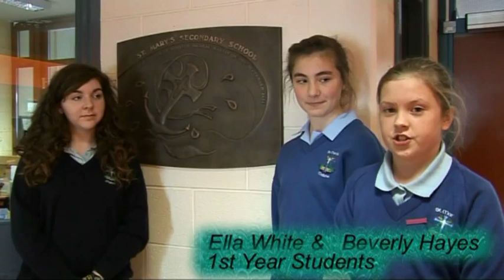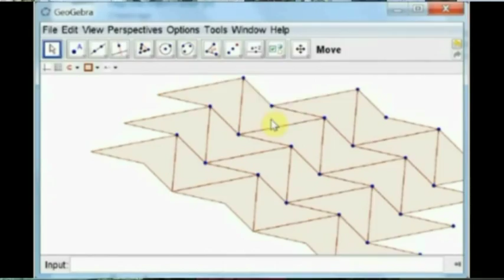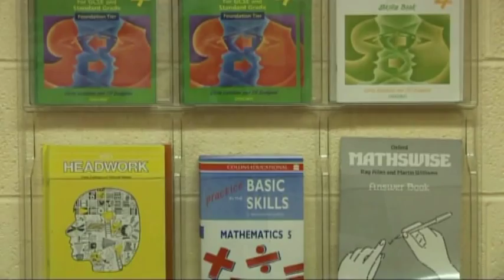St. Mary's Secondary School, Mallow